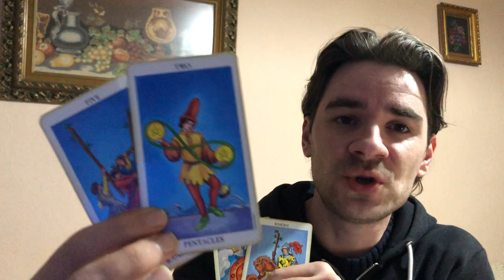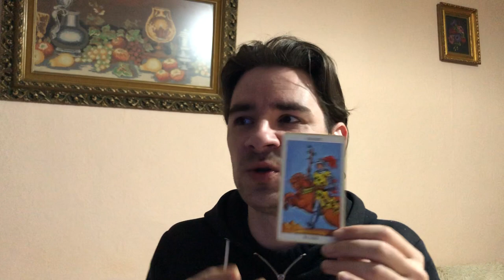SCORPIO! SURPRISE TURNAROUNDS OF EVENTS! Scorpio Weekly Tarot March 28-31 2019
SCORPIO! SURPRISE TURNAROUNDS OF EVENTS! Scorpio Weekly Tarot March 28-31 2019 MASSIVELY REDUCED PRICES ON Personal Readings